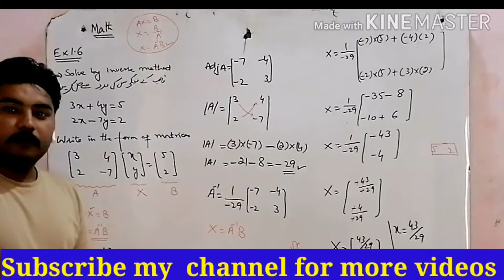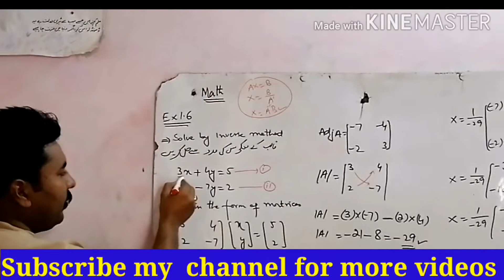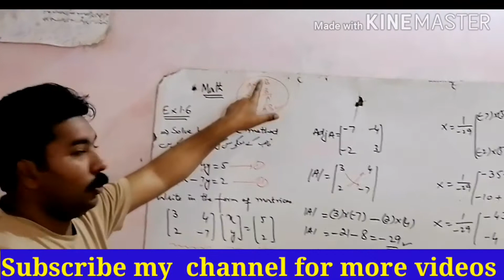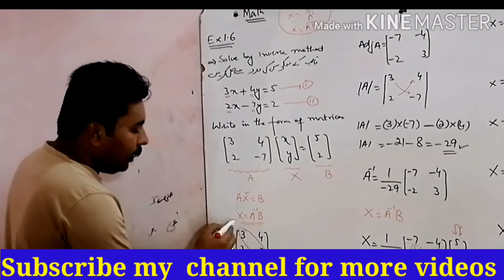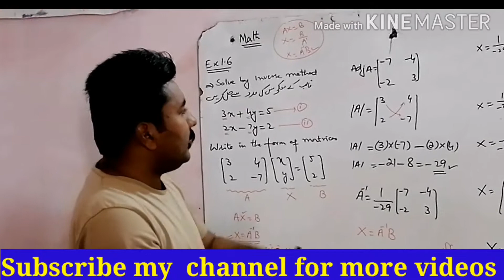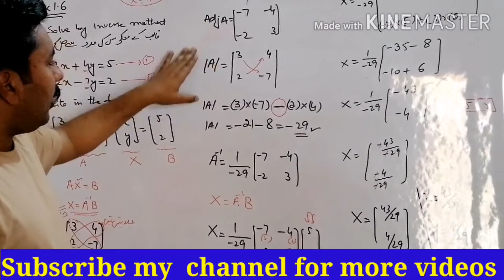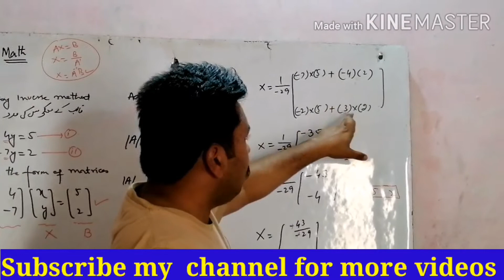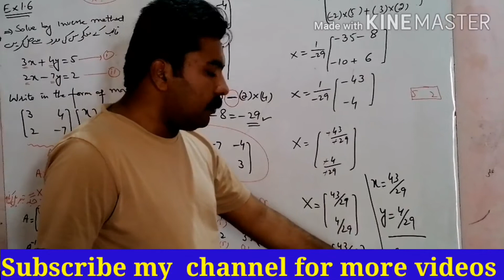Math 9th Exercise 1.6 solve the equation by inverse method